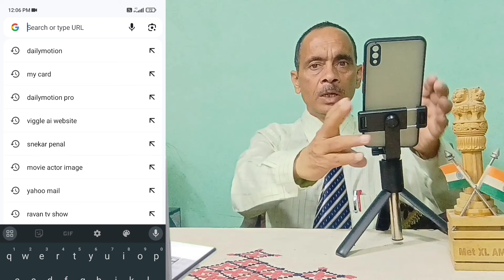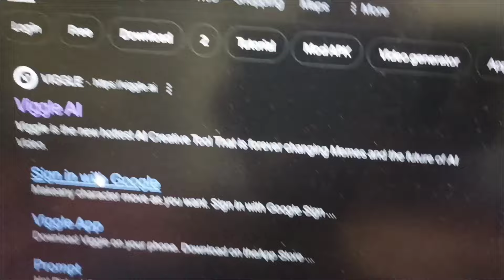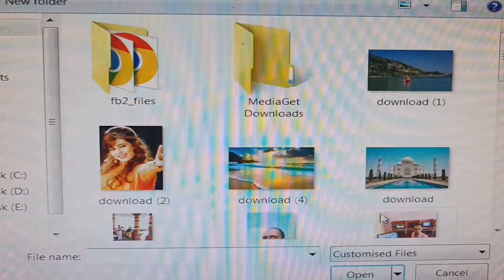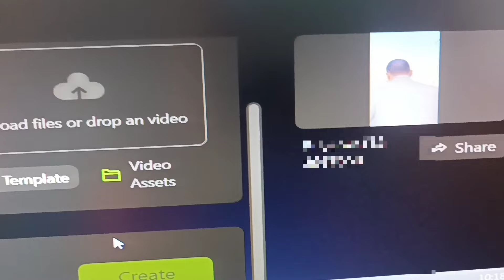फ़ोटो से वीडियो कैसे बनाएं ? How to make AI video from mobile without any App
💥🙏दोस्तो इस पेज/चैनल/ Website पर मैं जो कुछ भी अपलोड करता हूं 🤡वह content होने के साथ साथ जानकारीपूर्ण भी  हैं।🌹 विडियोज बनाने का मकसद 🌈जानकारी पूर्ण स्वस्थ मनोरंजन है, 💕💕
इसलिए अगर आपको मेरे चैनल पेज या वेबसाइट पर वीडियो/कोई भी लिखी बात देखकर कुछ नयी जानकारी मिल जाती है,💥 👌तो वीडियो को लाइक👍 करना न भूलें क्योंकि एक लाईक से बहत जादा "Motivations"💕😆 मिलता हैं। साथ ही कमैंट्स करें कि वीडियो मे क्या कमी है.. आपके सुझाव से हमें विडियोज को और बेहतर😄😄 बनाने मे मदद मिलती है 👏
दोस्तों 🌹🙏 आप मुझे instragram पर भी follow इस लिंक के माध्यम से कर सकते हो
🌹प्रिय मित्रो, vlog के अलावा मेरा  Educational/Tech पर भी मे उपलब्ध हू. 🙏🌹 जिसका लिंक यह है
💫👇इसकेअलावा आप लोग मुझ तक dailymotion Website से भी पहुँच सकते  है🏃🤺🚴
Topic has been picked
What is AI video
Mobile se AI video kaise banaye
Mobile se image video kaise banaye